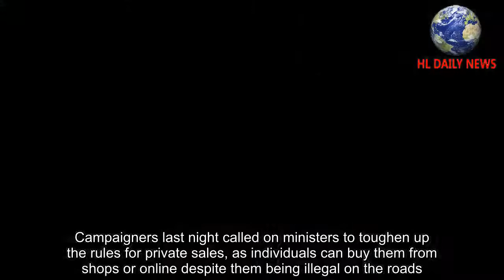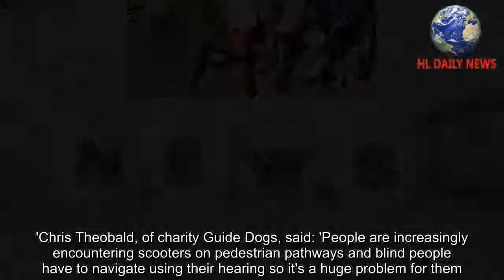Hundreds of crimes are committed by thugs on electric scooters investigation reveals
Robberies, assaults and even a drive-by shooting are among hundreds of crimes involving thugs on electric scooters, a Mail investigation reveals.The crimewave has been disclosed by police in areas that have given the go-ahead to e-scooter pilot schemes.Other reported offences include shoplifting, drug possession and suspects using them to escape arrest.Pedestrians were run down by the contraptions being illegally used on pavements, while in one shocking incident a scooter was seen towing a trailer on a 60mph-limit road.Riders were also stopped using an e-scooter while drunk or high on drugs.It comes despite Transport Secretary Grant Shapps proclaiming e-scooters part of a 'transport revolution' involving greener and zero-emission forms of travel.Last spring he fast-tracked their legalisation for trials.The Mail sent freedom of information requests to police forces covering more than 20 cities and towns across Britain where the devices are on trial or about to be piloted.Norfolk police recorded more than 120 incidents involving them last year, including an electric scooter seen pulling a small trailer on a main road and 'swerving from side to side'.In London, where e-scooters will go on trial in the coming months, Scotland Yard recorded more than 200 incidents last year, the highest of any force that responded.The Met said it seized more than 150 devices.Merseyside police recorded more than 100 incidents involving e-scooters last year and has seized 94 this year alone.One report of a gun crime described it as an 'allegation of discharge by person on scooter'.Cleveland police recorded 81 incidents, Derbyshire recorded 27 while Staffordshire notched up a total of 23